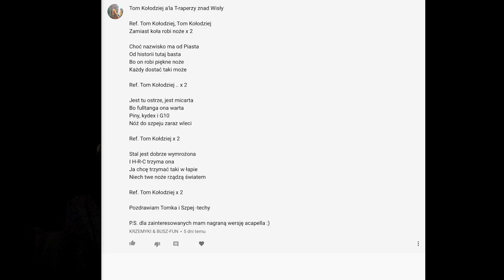Wyniki 3K sub i Demarpa konkurs